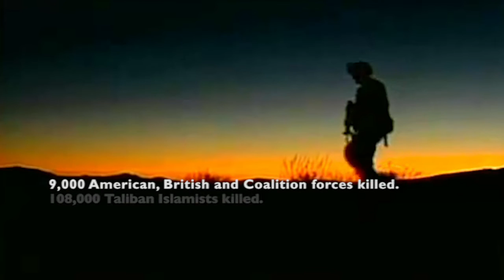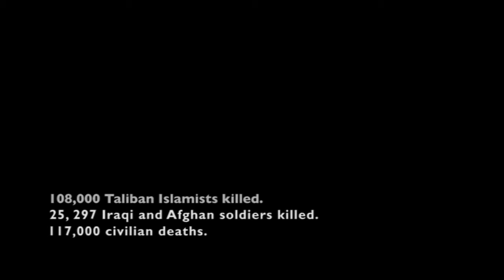Allen Ginsberg ft Dj Spooky- End the Vietnam War (Remix)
Allen Ginsberg ft Dj Spooky "End the Vietnam War" remix, visual edit and remix by SatoriD

lyrics:
Come along come along, end the Vietnam War, dirty smart bombs and napalms
And U.S. army whores.
Come along come along, hey baby don’t be late. Come along come along, let’s
Celebrate Watergate.
Come along come along, for Nixon’s in his home. Come along come along,
Sitting under teapot domes.
Come along come along, forget their heroine. Smoke some grass and relax,
And forget your bloody world.
Come along oh Americans, and let’s be number two. Number one was a
Kissy-ass act we all went through.
Come along, save the whales, and save the humans too, and the ladies, and
The fairies, and the communist true blue.
Come along out of the Cold War, the planet is still here. We’ve got to save
Our mom and nothing more we have to fear.
Come along and let the people, and the other species rare, breathe again in
Vasty space, the cleaned out U.S. air.
Come along without your fission, and if you fusion choose, just make sure
You don’t burn up the very ground you use.
Come along without your pistol, without your policeman’s badge, secret
Infiltrators shooting up themselves in coloured rage.
Come along without state; come along without your power. Come along
Just as you are, really naked for an hour. You have all your life to wear
Your clothes, ninety years to milk your cow. Come along and breathe
Together, and conspire to be here now.
Come along come along, the hour is at hand, when all this mighty nation
That smokes across the land, can wake up again, and shake off our
Indo-China scream, and hear eight hundred orphaned babies, they all dream.
Come along oh modern nation and get down on your knees, and ask the gods
And to forgive us if they please. We have killed two million people,
We have wounded millions more, and fifteen million refugees are waiting at
Our door.
So come along humble and act to please mankind. Cut down on our
Electricals, dim light has made us blind to the stars, and the birdies, and
The coyotes, and the babes. We have seen without the seeing, buried under
Brimstone waves.
Come along come along, the war is over now. Indo-China’s independent, and
We are friends with mui. The war is over yeah! The war is over here, and
Now begins the battle to make our souls more dear.
Come along come along, and empty out your mind of all the American garbage
We cast out in the wine. All the law and order chatter that the gangsters
Sold us fools, all the military clatter, and their costly, useless tools.
We need more farms and farmers. We need to work the land. We need to get
Down on our knees and see with our own hands the Earth we stand on top of,
The Earth we have bombed out.
Come along come along and lift the sky with holly shouts, yeah!
Come along in Tallahassee, come along in Idaho. Kick the military cops out,
Let all secret agents go to the unemployment office down here with us,
Below.